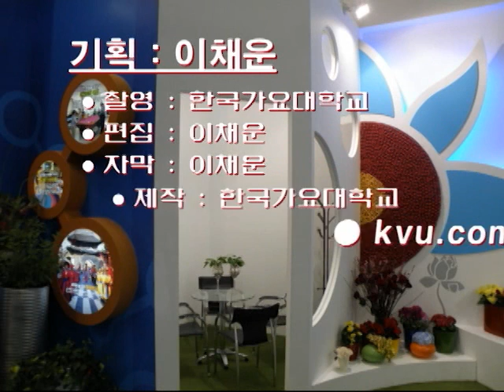이선희 - 그중에 그대를 만나 노래강의 / 강사 이채운